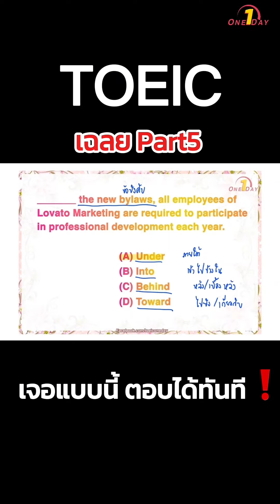เจอแบบนี้ ตอบได้ทันที❗